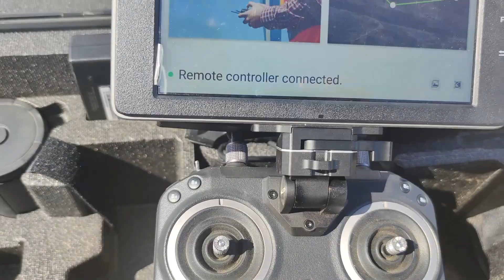Reparación completa y Vuelo Matrix 210 v2 4 días totales para repararlo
Drones en las Islas Canarias, nuestro canal de youtube esta dedicado para nuestros propios Tutoriales, para que otras personas puedan aprender facilmente a montar su dron o repararlo.

Grupo Soporte Técnico Oficial Telegram

Nuestra pagina oficial de Facebook FIMI